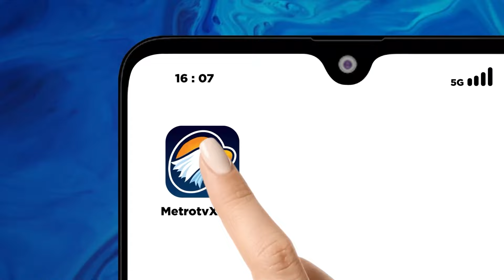Menjawab Tantangan 'Budaya & Etika' di Debat Final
MetroTV, debat pamungkas akan digelar malam ini dengan mengangkat tema kesejahteraan sosial, kebudayaan, teknologi informasi, pendidikan, kesehatan dan ketenaga kerjaan SDM.

Lantas seperti apa komitmen para Capres terkait budaya yang seharusnya bisa menjadi landasan pembangunan bangsa.